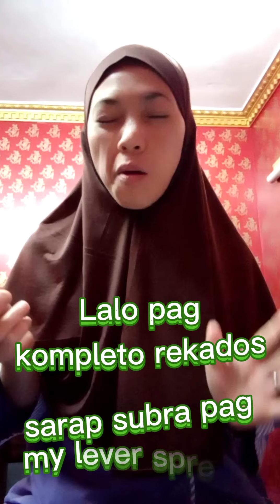ULAM SA AKING ISIPAN. NAKAKAGUTOM NAMAN🤣 makakain KO din kayo.😁.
MUKBANG NGA BA???🤣🤣🤣